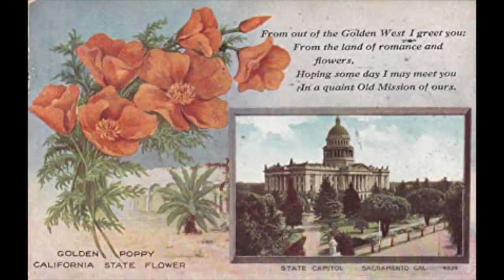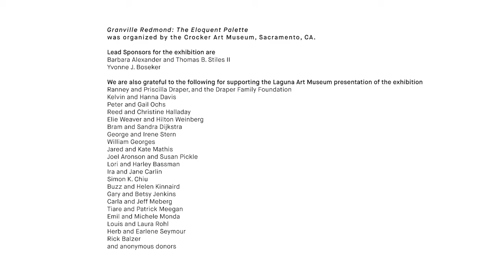The Granville Cocktail Recipe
In celebration of the opening of "Granville Redmond: The Eloquent Palette," Dr. Malcolm Warner demonstrates a cocktail recipe invented in honor of the artist.

The exhibition is the largest survey of the painter’s work ever assembled and the first in more than thirty years dedicated to this leading figure in California Impressionism.

"Granville Redmond: The Eloquent Palette" was organized by the Crocker Art Museum, Sacramento, CA, and will be on view at Laguna Art Museum from June 28 through September 20, 2020.